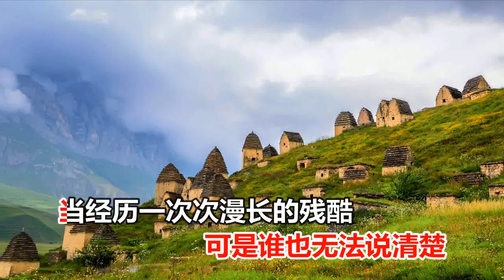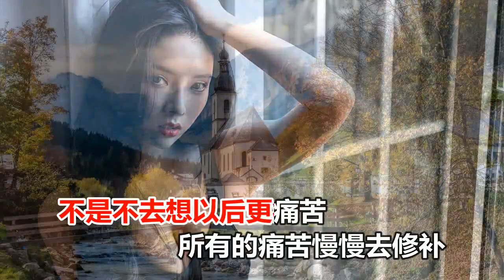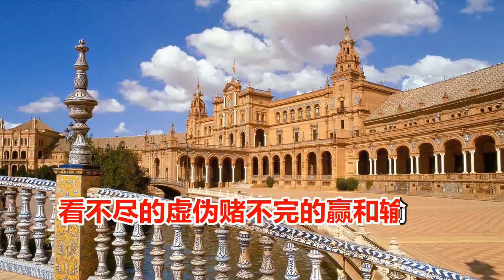大度 人生还遇多少苦 MTV